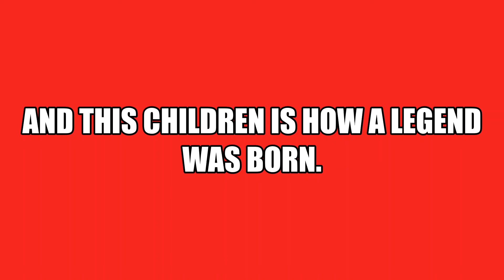Shots of the century.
If only they were mine.